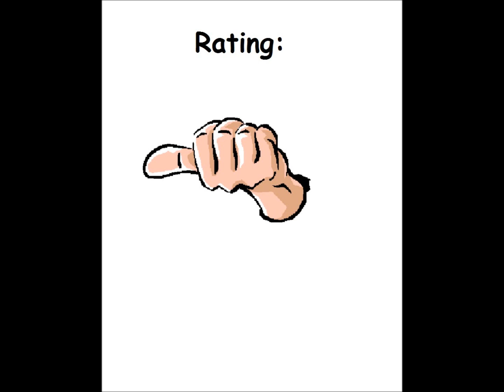Arcademic Skill Builder: Alligator Mix for the Atari 8-bit family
Game description:

Arcademic Skill Builder: Alligator Mix is an educational game, that focuses on substraction and addition.

A fruit with addition or substraction comes by and, depending on the sum, the player has to press space to open the crocodile's moth or not.

The more the player answers correctly, the harder the tasks get.

What I think:

Not bad, but it lacks quite an amount of variety.